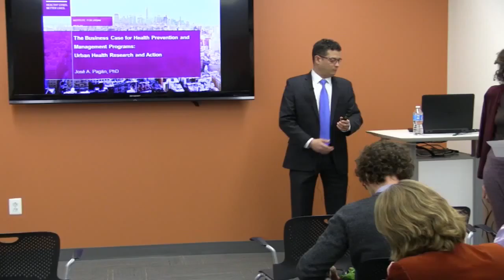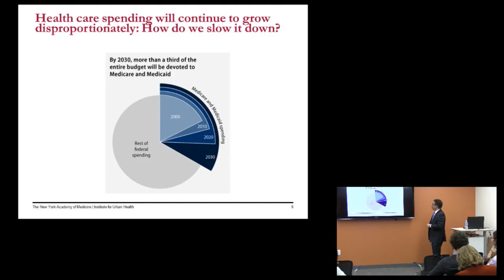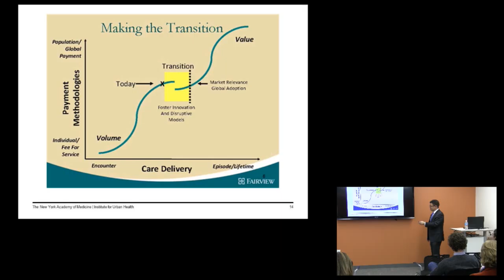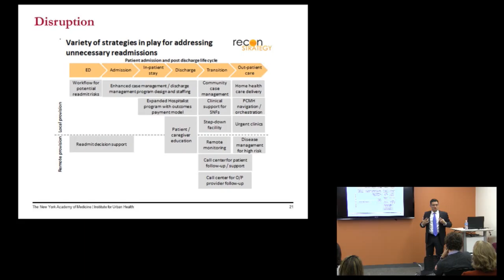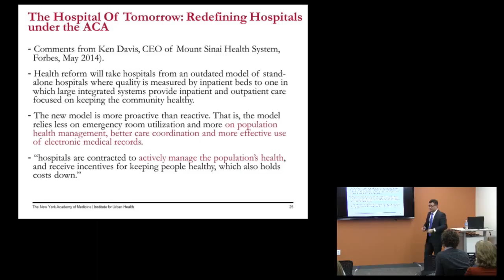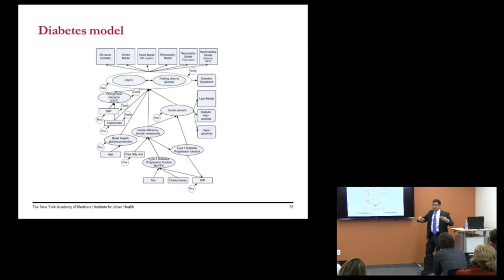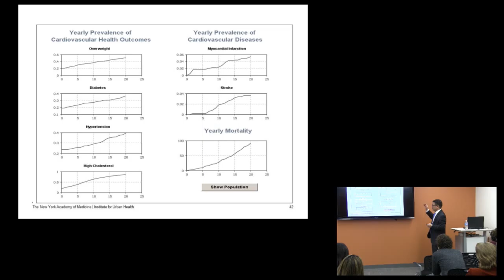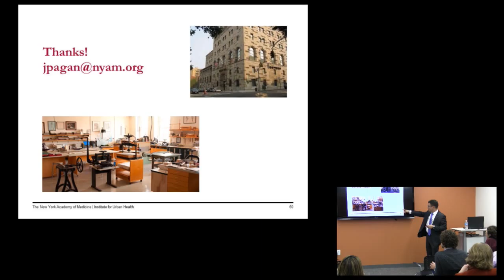Urban Health Collaborative Invited speaker series New Directions in Urban Health Research and Action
Dr. Jose Pagan